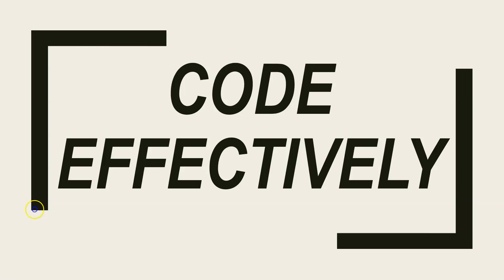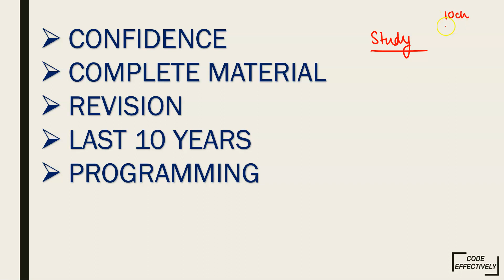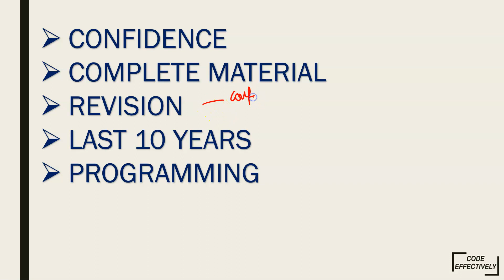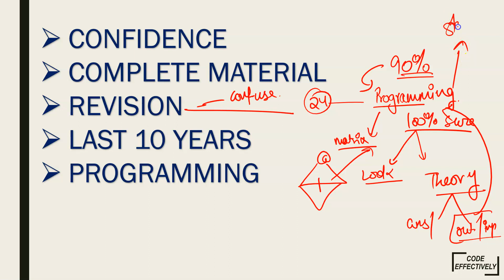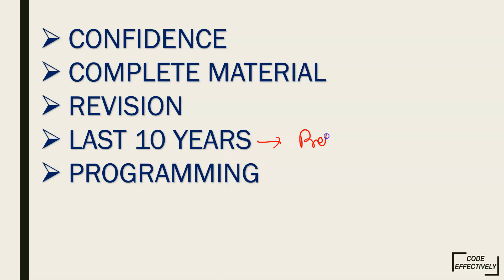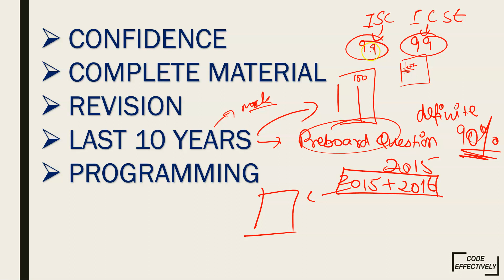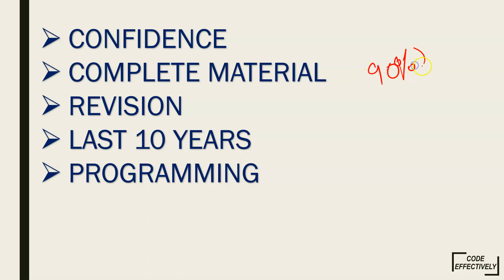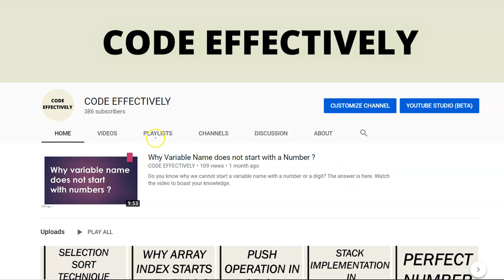How to prepare for ICSE pre-boards ?